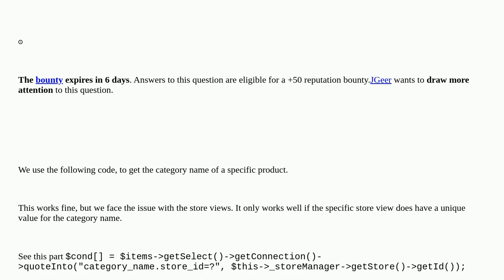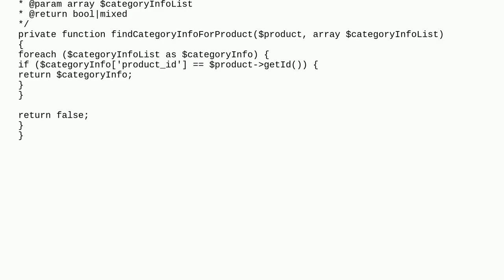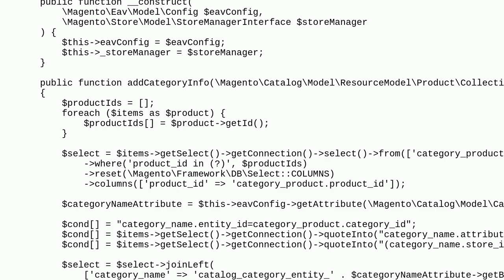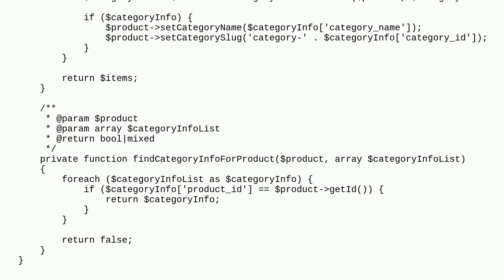Category name from store view, only when it exist else default value - Magento2.4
A special thanks goes out to the community

  magento2.4 magento2 category sql store-view